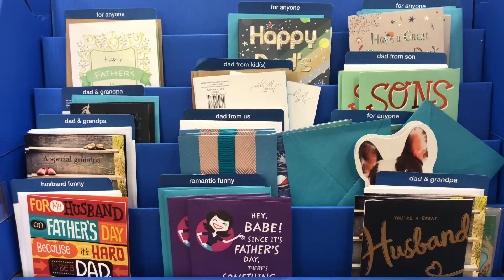WALMART SHOP WITH ME FATHER'S DAY GIFTS JUNE 21 2020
Father's Day is on June 21, 2020

Happy Father's Day to all Dads in the world!!!

walmart, father's day gifts, gifts for dad, tatay, papa, pop, popsy
affordable gifts for dad, perfect gifts for father